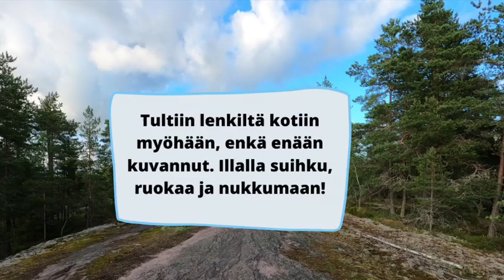MY DAY / kirjoja, kirjastoa, lounasta ja uusia polkuja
Hyppää mukaan Maijan hyvin tavalliseen päivään!